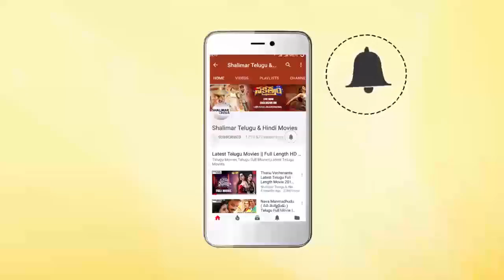Omkar Super Emotional Speech At Raju Gari Gadhi 3 Movie Press Meet || Shalimarcinema